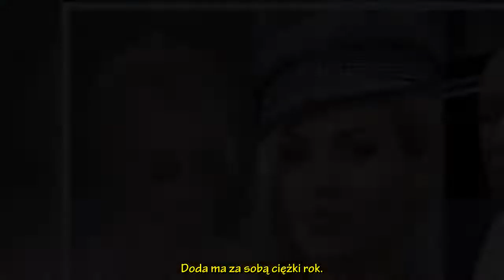Doda ma za sobą trudny czas. "Czułam, że się wykończę psychicznie i fizycznie..."